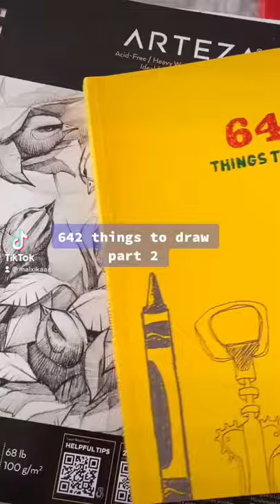642 things to draw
Tutorials and references ⇩✨